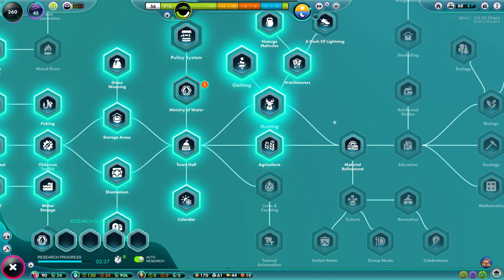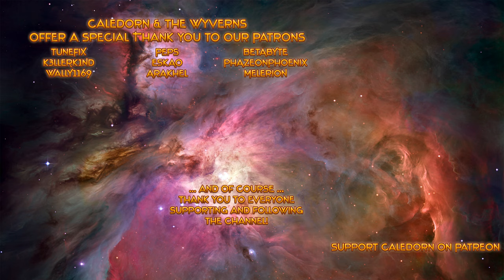The Universim Beta - Wolf Attack - Trade - Meteors! - Cabinet of Ministers - EP3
Join me as I play The Universim - a beautiful and wonderful game that has many similarities to several of my all time favourite games like Black & White, Populous and Spore. Since the last time I played this game, Crytivo has added a ton of content, and they've also very recently entered the Beta stage of the game, with patch 0.39!

WHAT WOULD YOU DO WITH THE POWER?

Jump straight into managing your own planets as you guide a civilization through the ages. Become the ultimate empire in The Universim, a new breed of God Game in development by Crytivo.

WANNA BE A GOD?

Your time is coming. Guide a fledgling civilization through the obstacles of life. From humble beginnings, watch as they evolve and advance throughout the ages under your wing. Influence their decisions and punish the unfaithful with a wide range of godly abilities. Interact with objects, create disasters, and launch clueless creatures into orbit. This is your world, and nothing can stop you from having fun.

Our goal is to bring back the features you know and love from classic god games and spice them up with fresh ideas, a modern physics engine, and stylized visuals developed by a few of our very own industry heroes.

THE STORY OF A SPECIES

Meet the Nuggets, a fragile and whacky species that relies on your leadership to build, research, and advance. Help them, and they will soon begin writing their own history in the stars. Every Nugget is a unique individual with a distinct set of characteristics. Just like any other living creature, Nuggets must have access to a few vital resources in order to survive. This includes water to drink, food to eat, and recreational activities to increase their happiness and quality of life. Recreational activities may include blowing stuff up. You’ve been warned.

As you spend time with the Nuggets, You will see that they behave like natural, living beings. They have their own thoughts and needs - and they even have the ability to make their own decisions at times. We want to give you a feeling that you’re interacting with a living organism, almost like you’re messing around with a rather chaotic ant farm.

ORGANIC GAMEPLAY

Planets in The Universim aren’t just made up of a bunch of neatly-arranged objects; everything is linked together and plays a unique role in each planet’s ecosystem. Every tree your civilization cuts down, every resource they mine and every animal they hunt will affect the world they’re living in. A lack of trees and high levels of pollution will raise the global temperature over time, while reckless hunting or fishing might cause the extinction of some species. It’s your mission to manage how the Nuggets collect and utilize resources. What mark will you leave on the ecosystems that existed millions of years before your arrival? Will you use every available resource and expand at an unprecedented pace, or will you methodically create a more sustainable way of life for your civilization?

These are living, breathing worlds where everything is interconnected. We aim to provide you with an unique experience unlike any of the god games you have played before. Every decision you or your civilization makes will have consequences.

NATURE AS YOU KNOW IT

In The Universim, nature is just as wonderful and unpredictable as ever. Every planet comes with a few surprises that are sure to challenge your civilization. From tornadoes that consume everything in their path, to thunderous earthquakes that threaten to split your civilization in two. If you treat nature poorly, it might just show you how brutal and unforgiving it can be. Each planet you encounter will have a unique underbelly. Some planets are tranquil and filled to the brim with resources, while others are barren and dangerous. Be careful out there!

Something as simple as the cycle between night and day can play an important role. Wild animal attacks are more common at night, as are frequent temperature drops. Daytime offers a little more safety from the harshness of the world. With the inclusion of a full, four-season cycle, a planet’s biomes can change drastically, making it extremely difficult for Nuggets to survive brutal winters without proper preparation ahead of time.